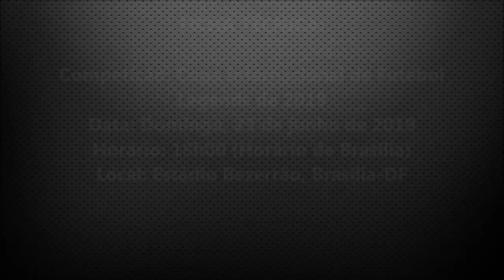COMO ASSISTIR BOTAFOGO X RIVER PLATE URU AO VIVO - COPA INTERNACIONAL DE FUTEBOL LEGENDS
COMO ASSISTIR E TODOS OS DETALHES SOBRE A PARTIDA

Para a leitura da matéria completa entre no site:

No Futebol Stats você acompanha tudo sobre os campeonatos nacionais e os internacionais.